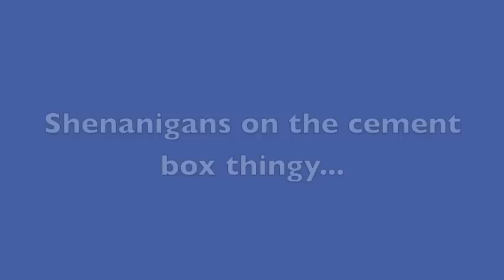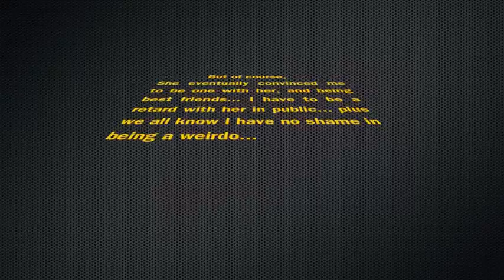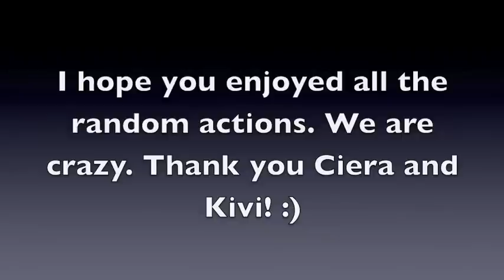Purple Pride Episode 3 "A Day with my Weirdo's"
A day with Kivi (Erik) and Ciera at the Lake/Beach being our usual spastic selves:)